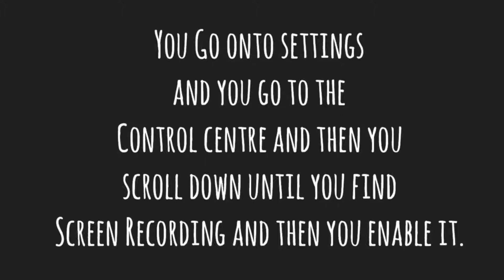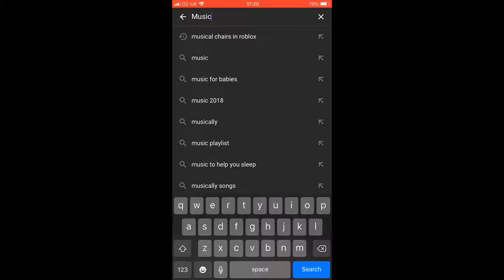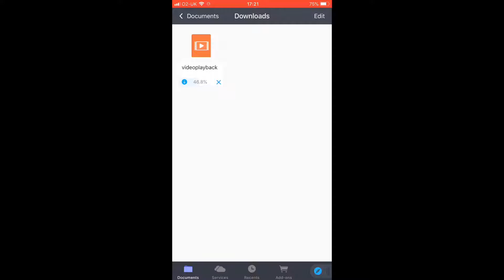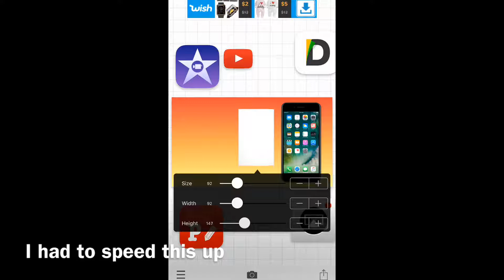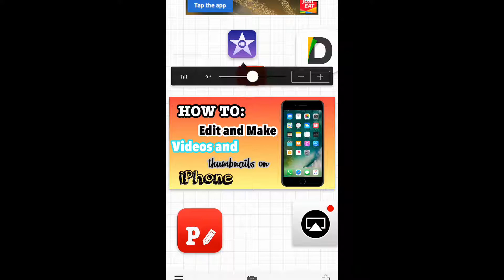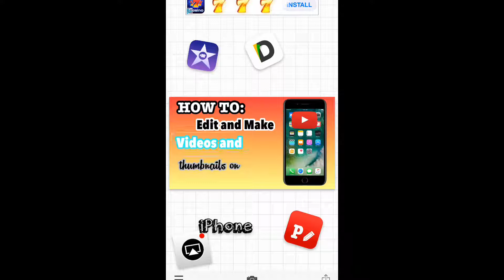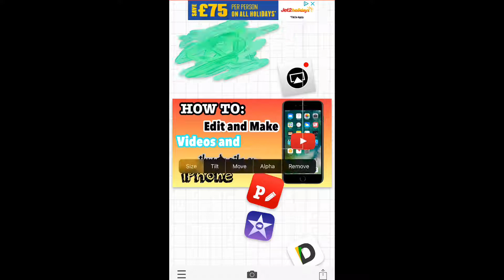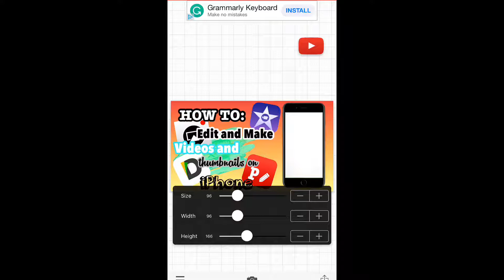HOW I MAKE MY VIDEOS AND THUMBNAILS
In this video I will be telling you guys how I make and edit my videos and thumbnails. If you want to start YouTube and dont have a computer (like me) and Do mobile gaming this is what I recommend. It’s all free but the only problem is that this is only for iOS not android but android I recommend mobizen or du recorder for video making and I think there will be Phonto and for editing I think KineMaster. In this vid some apps wasn’t used because they did not need to be used for the thumbnail.

I thought today I won’t be uploading but I was up all night last night of me editing m, it took forever.

I want this video to go worldwide and that people who have trouble will come to me for best support. I might do a video on me using KINEMASTER and bazaart and magic eraser if you want me too.